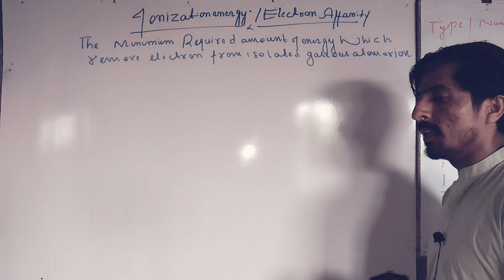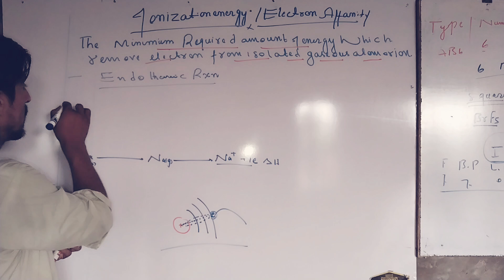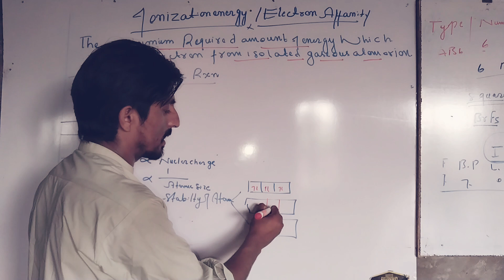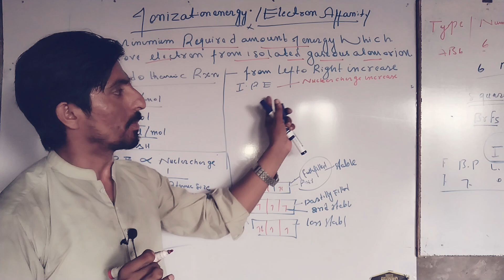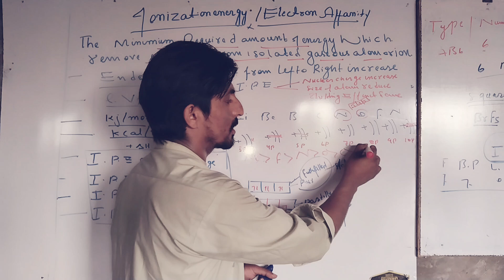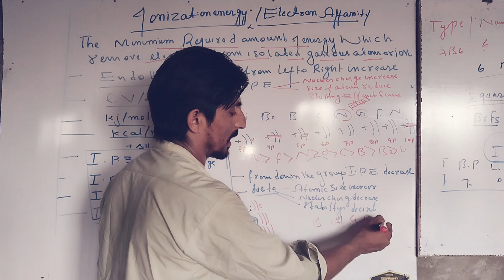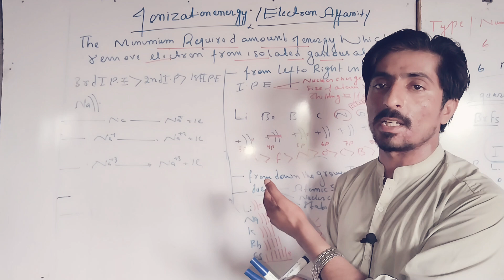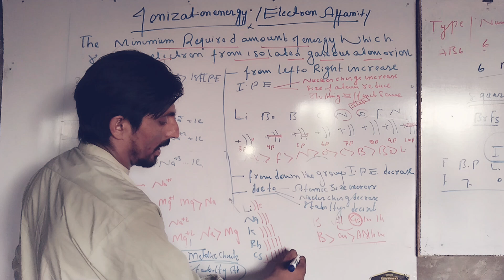MDCAT 2024 |Chemical bonding Ionization energy|Ionization energy explained|Trick Ionization energ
Ionization Energy Explained | Master Chemistry Concepts with Ease!"

Unlock the secrets of Ionization Energy and discover why it’s one of the most critical concepts in chemistry! 🌟

In this video, we dive deep into:
What is Ionization Energy?Understand the definition and significance in atomic chemistry.
Factors Affecting Ionization Energy:Explore how atomic size, nuclear charge, and electron shielding influence ionization energy.
Trends in the Periodic Table: Learn why ionization energy increases across periods and decreases down groups.
Real-Life Examples: See how ionization energy impacts chemical reactions and bonding.

Whether you’re a student preparing for exams or just a science enthusiast, this video breaks down complex concepts into easy-to-understand explanations with engaging visuals. Don’t miss out on mastering one of the fundamentals of chemistry!

Watch now and take your understanding of chemistry to the next level!

Ionization energy, Periodic table trends, Atomic structure, Chemistry basics, Electron configurations